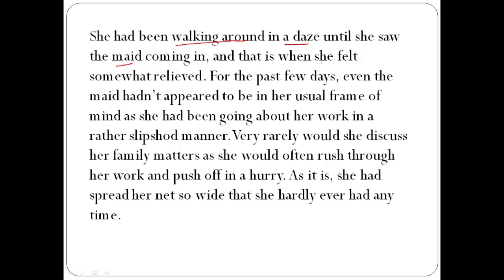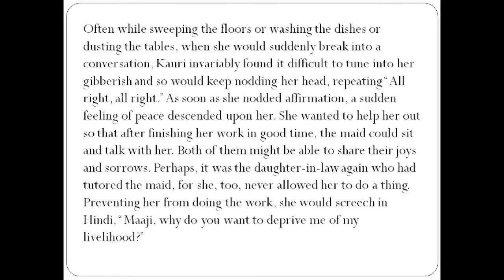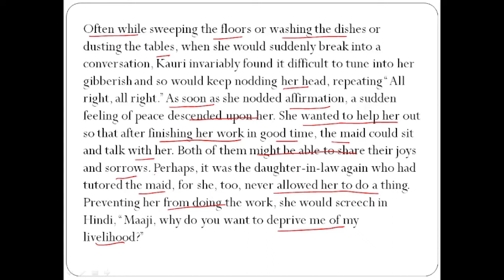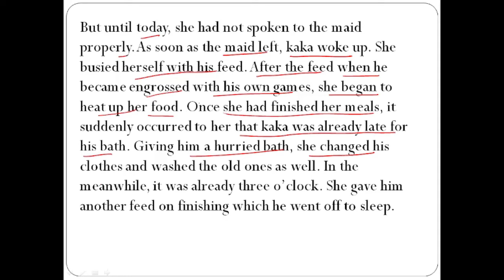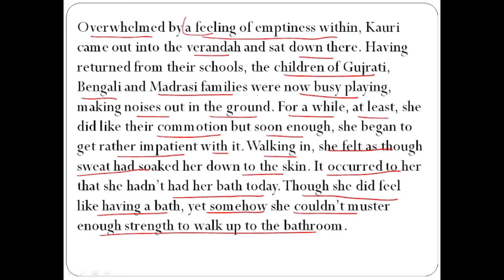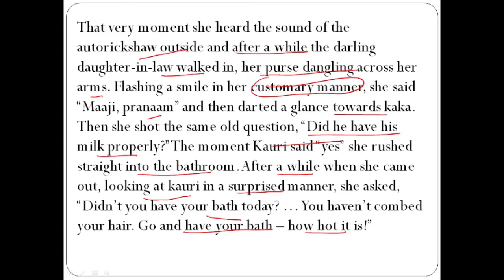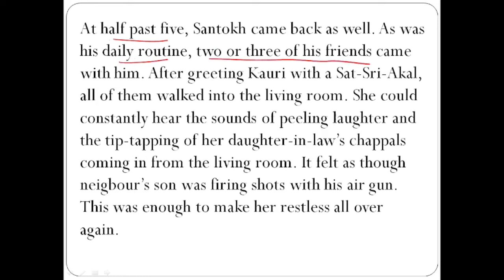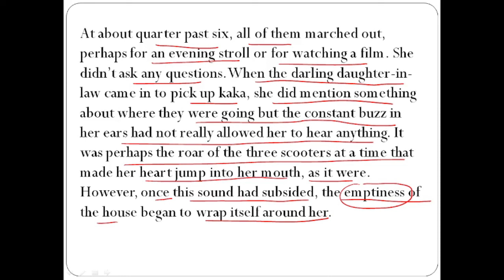Afternoon to evening scene 'A Season of No Return'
It narrates the scene.